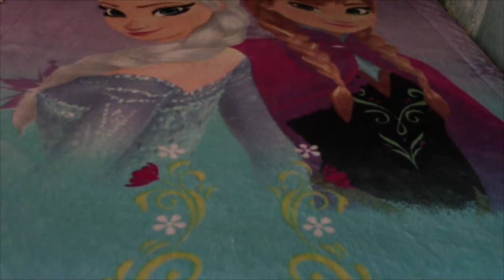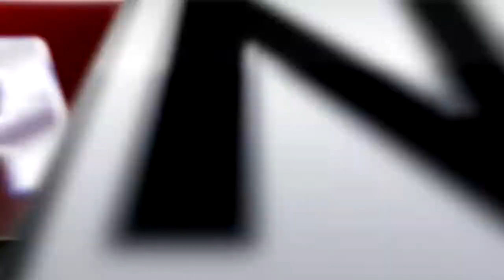Se encuentran activas 13 alertas Amber en el estado de Guanajuato